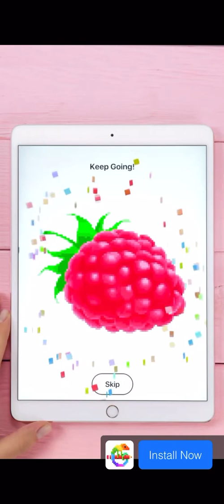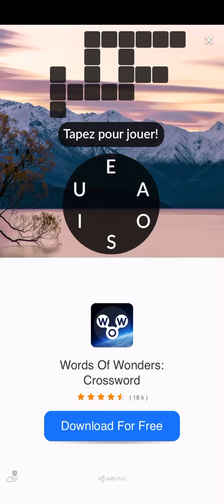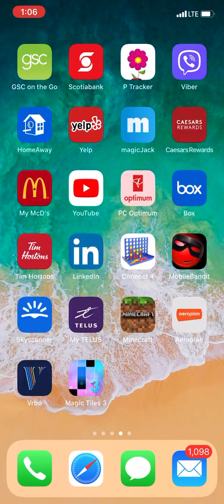Endless mode unity by the fat rat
Wow I really did it